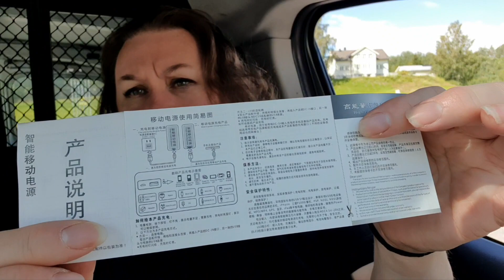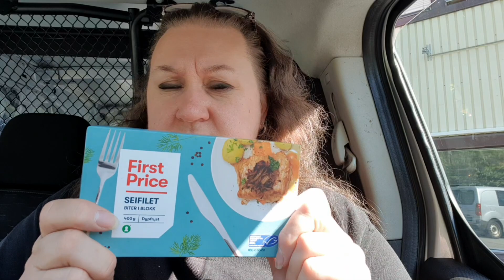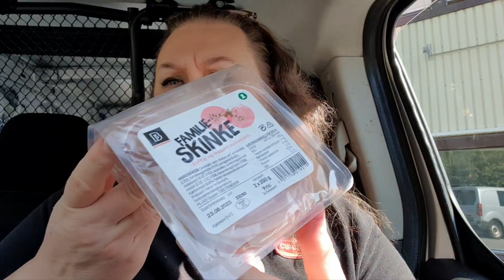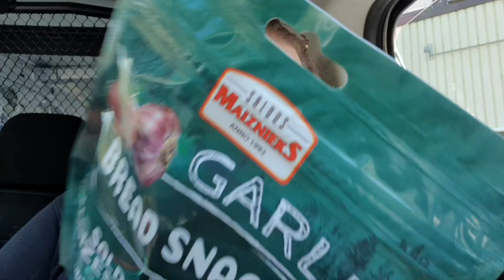Сплошные сюрпризы дома и на работе. Цена на клубнику зашкаливает. Помидоры на расслабоне. Норвегия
Ссылочка на повербанк:
НО, ПАВЕРБАНК заряжается от электричества. Братья китайцы ввели в заблуждение, от солнца он только нагревается. 😵‍💫 Прошу прощения, что ввела себя и вас в заблуждение.